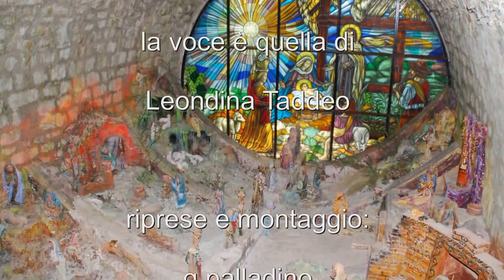Il Monte Gelbison innevato - Vallo della Lucania - 25.1.2011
Il Monte Gelbison innevato  - Vallo della Lucania -  (25 gennaio 2011)